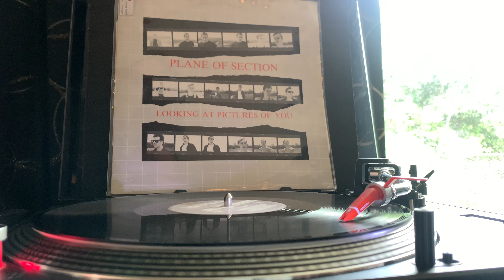Plane Of Section- Looking At Pictures Of You